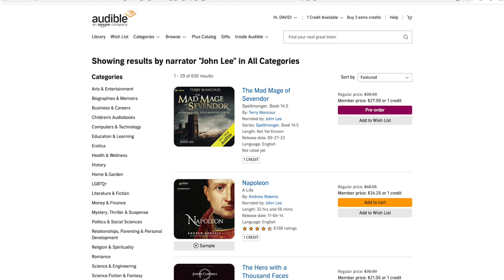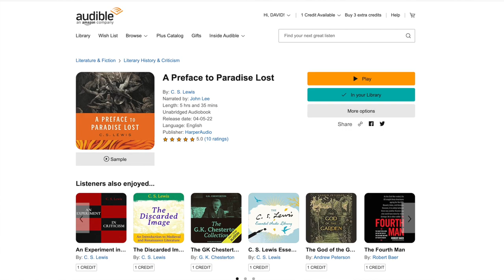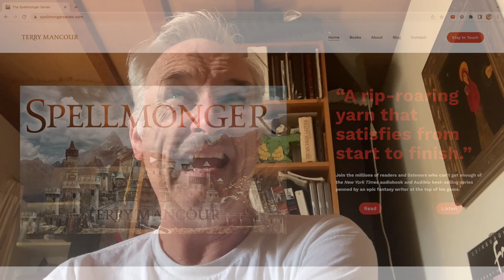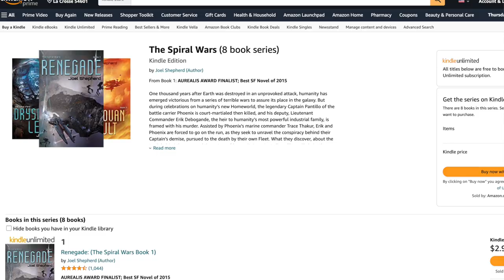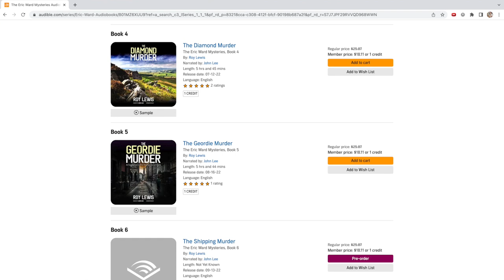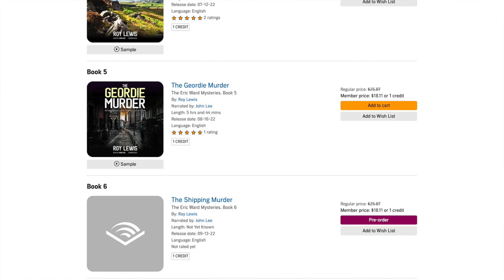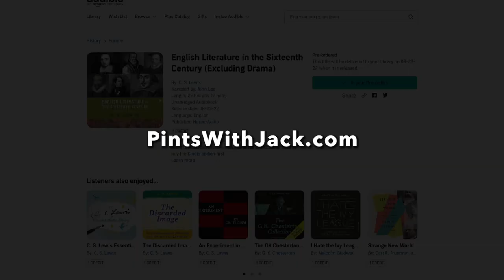Skype Session #99: John Lee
One of Lewis' larger books is English Literature in the Sixteenth Century (Excluding Drama). An audiobook of this has just been released by Harper Collins, so David interviewed the audio narrator, John Lee...

* Timestamps *
00:00 – Episode Card
00:05 – Welcome
00:52 – John Lee and CSL
04:27 – Preparing an audiobook
05:10 – Preparing a CSL audiobook
07:36 – Contemplation and Enjoyment
12:08 – C.S. Lewis and Women
14:05 – C.S. Lewis and the United States
14:26 – C.S. Lewis and Technology
17:19 – On Writing (and Writers)
18:55 – Single-sex Education
20:42 – Obscurantism?
22:20 – Recording process
28:10 – Who's downloading?!
30:30 – Upcoming audiobooks
33:11 – Discovering lost authors
35:33 – My neighbour, Tolkien
37:35 – Wrap-Up and Beautiful Birmingham!

* New Audiobook! *

* The Hardback *

* Women and C.S. Lewis *